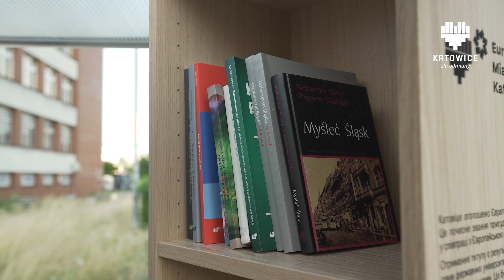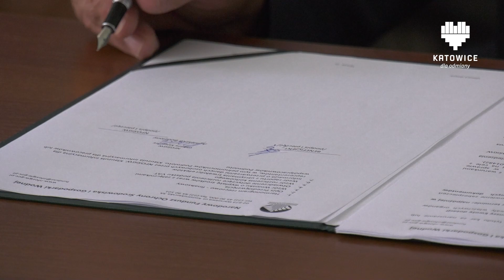KATOWICKI FLESZ INFORMACYJNY 25.07.2023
W tym wydaniu:
- Kino plenerowe w Centrum Kato
- Biblioteki plenerowe promujące Europejskie Miasto Nauki Katowice 2024
- Rewitalizacje przy stawie kajakowym
- Jazz Around Festival 2023
- Promenada po muzyce 2023
- Modernizacja katowickiej sortowni odpadów